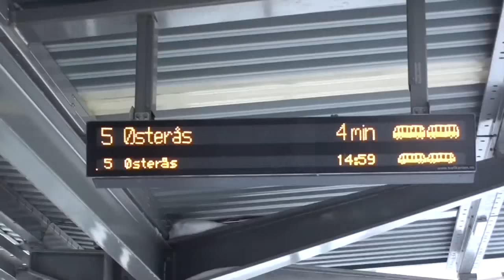Yoacim - Freestyle Life [Ready For 2015]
*Please Read*

Hello Guys!

Im finaly back with a new video, but this is just a small preview of some clips to show that im ready for this new year and i can´t wait to see what this year will bring.

And the reason why i haven´t uploaded anything in almost 2 months is just because for lazyness, simple as that.

I will by the way make more videos soon, just wait in about 2 weeks and some videos from Danmark will come out, so keep that in mind ;)

And.. Hope u guys like the video! :D

First song:  Electro Light feat. Sidekicks - Hold On To Me
Follow Electro Light:

Second song: Atu - Vacant